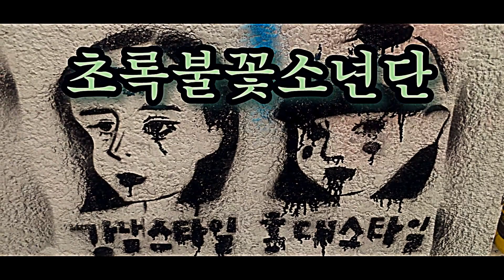초록불꽃소년단 - 양정현 편-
청춘펑크밴드 초록불꽃소년단!!
2015년 3월!
커밍쑨!

shoot by : galaxy ll